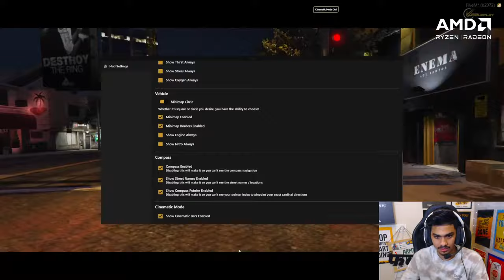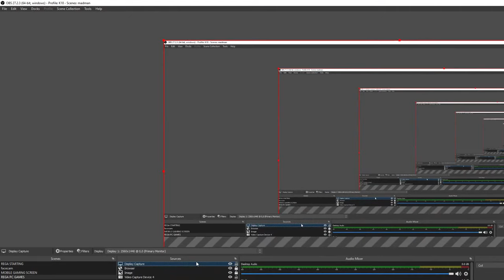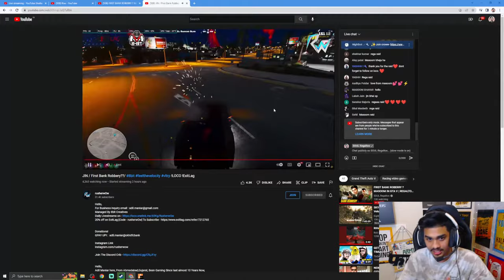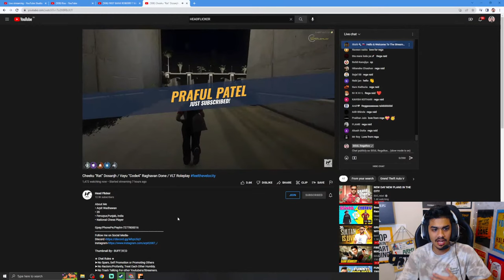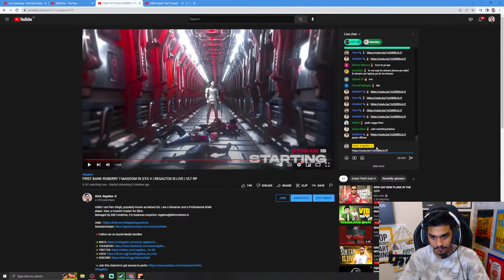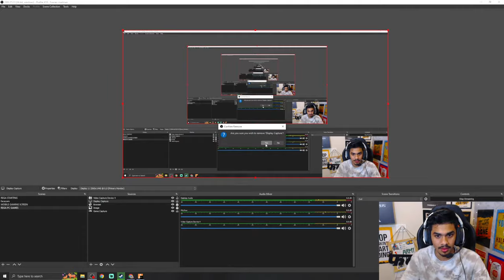FIRST BANK ROBERRY ? MASOOM IN GTA V | REGALTOS IS LIVE | VLT RP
Hello! I am Parv Singh, popularly known as ReGaLToS. I am a Streamer and a Professional BGMI player. Also, a Content Creator for S8UL.